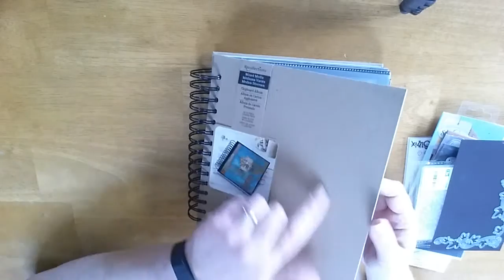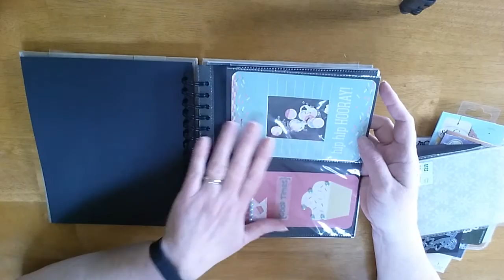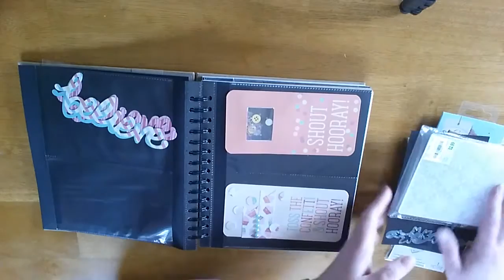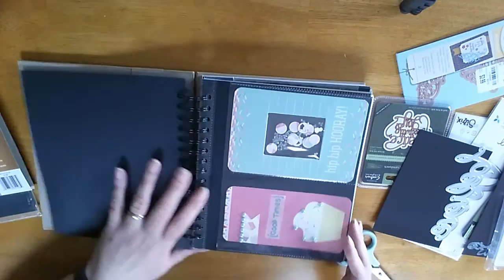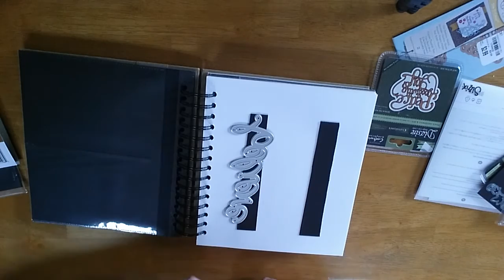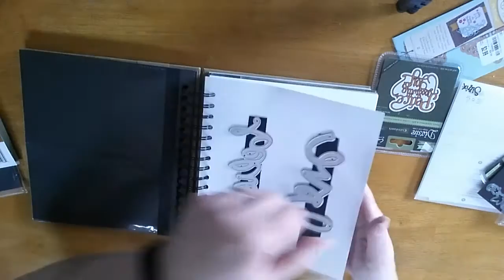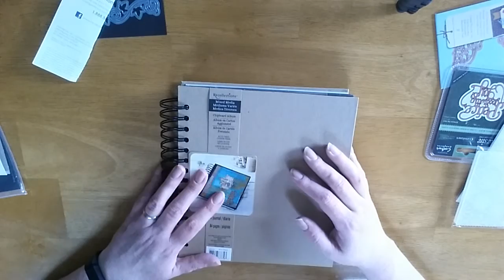Mixed Media Album | Recollections | How I'm Using it for Organization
Recollections Mixed Media Album carried by Michael's Arts and Crafts Store. Organization solution for holding die-cuts and embossing folders. Using the photo pages to house cut aparts and journal cards.

Snail-mail:
Gretchen – Catnpaws